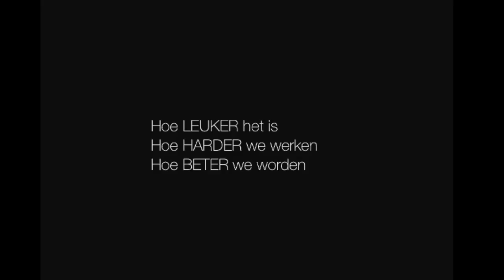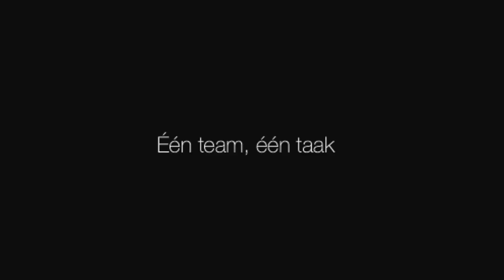WiTS Tennisschool Promo